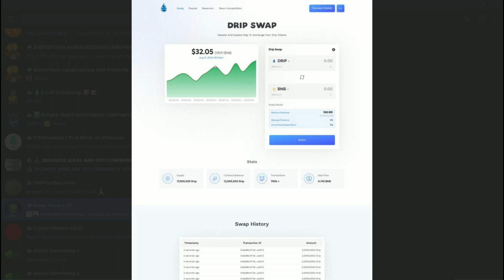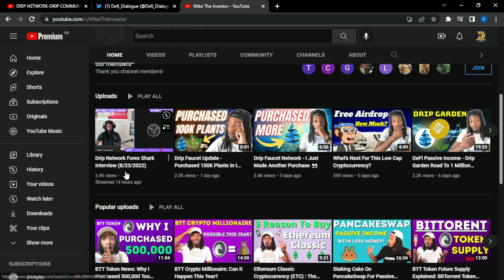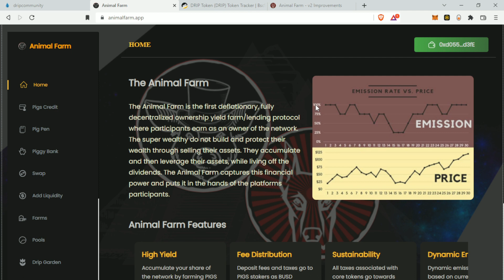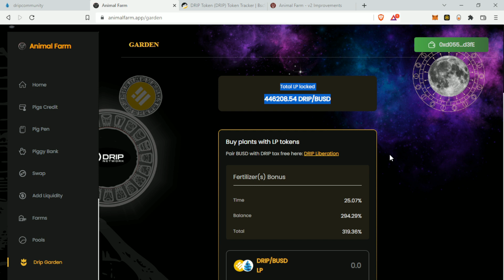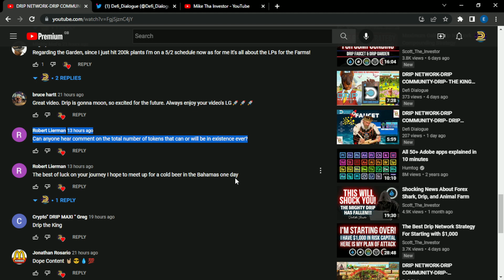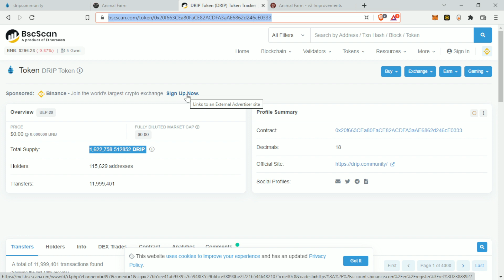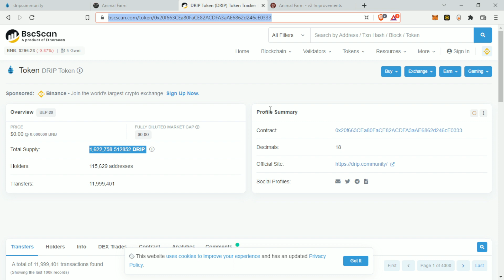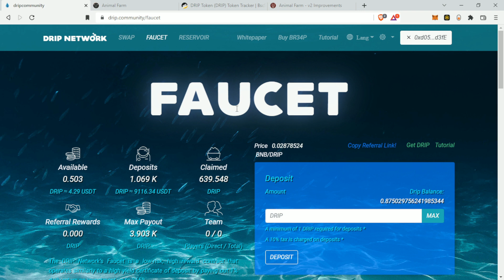DRIP NETWORK, FOREX SHARK AMA TODAY DRIP MOON MISSION, 1ST WEEK OF OCTOBER!!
DRIP NETWORK-DRIP COMMUNITY-DRIP- FOREX AMA TODAY-DRIP MOON MISSION, 1ST WEEK OF OCTOBER!!
FOREX SHARK-ANIMAL FARM-PIGGYBANK-DRIP GARDEN-DRIP FAUCET-DRIP RESERVOIR-PIG PEN-SCRATCHY

GOOD LUCK!!

Drip Network crypto currency passive income defi. 1% daily ROI. Avarice Defi platform. Passive income is the goal.

LINKS

DRIP Network
1% Daily ROI BSC